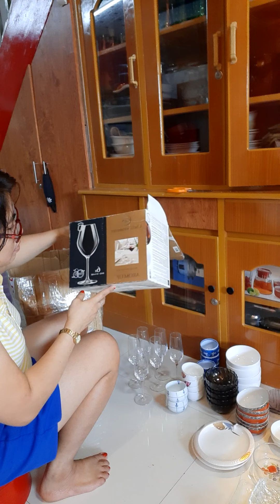tara samahan nyo ako mag unboxing ng mga na mine online ko by zamil famzie tv